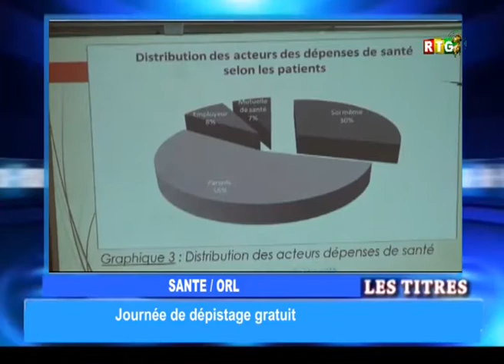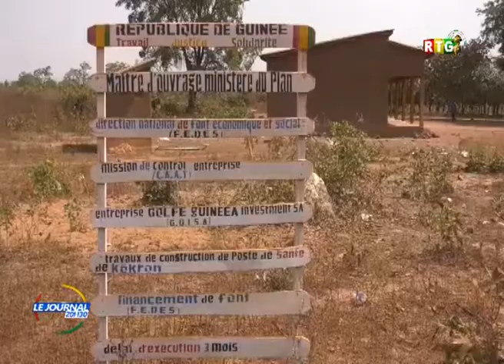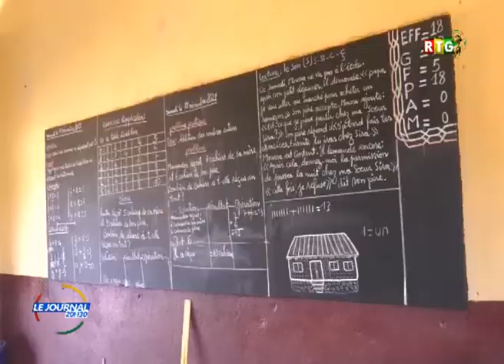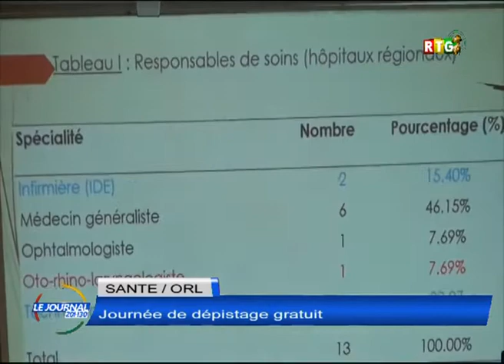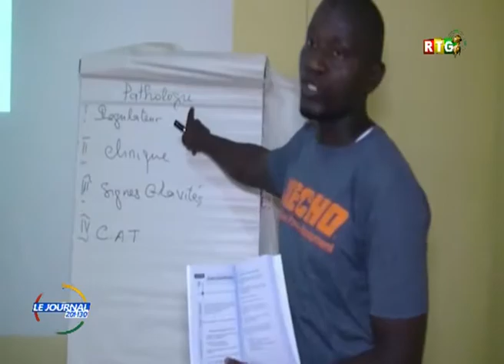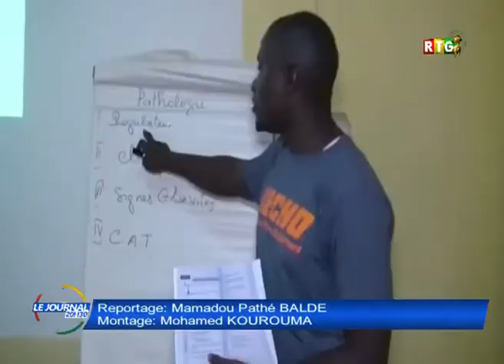JOURNAL DE 20H30 DU 26 DEC 2021,RENCONTRE ENTRE LE COL MAMADI, GL SEKOUBA ET CDT DADIS AU PALAIS MOH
LES TITRES DU JOURNAL
UNE RENCONTRE HISTORIQUE DU GL SEKOUBA KONATE ET CDT MOUSSA DADIS CAMARA AU PALAIS MOHAMED 5 EN PRESNCE DU COL MAMADI DOUMBOUYA
LE MINISTRE ECHANGE AVEC LES ACTEURS DU TOURISME ET HOTELLERIE
ECLAIRAGE PUBLIC
QUALITE DE L ENSEIGNEMENT
BOFFA,L EMISSAIRE DU CNRD PORTE LE MESSAGE D APAISEMENT